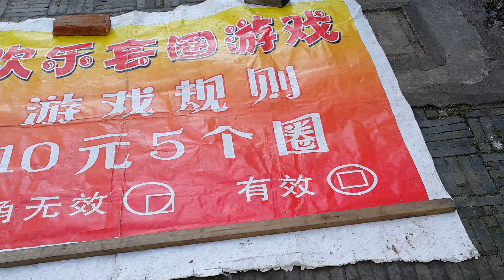帶妳逛 朱家角古鎮 4k 逸歡旅遊8 주자 자오 Zhujiajiao town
出租穩定器 手機穩定器 手持穩定器

帶妳逛 朱家角古鎮 4k 逸歡旅遊8 주자 자오 Zhujiajiao town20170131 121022